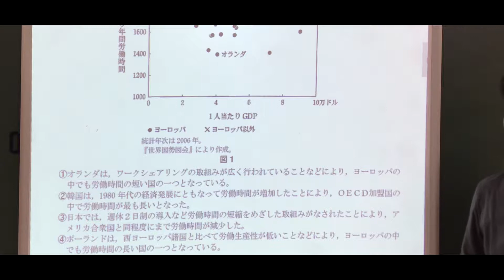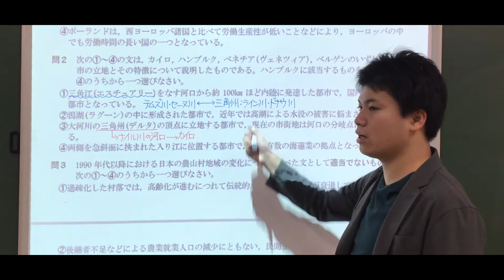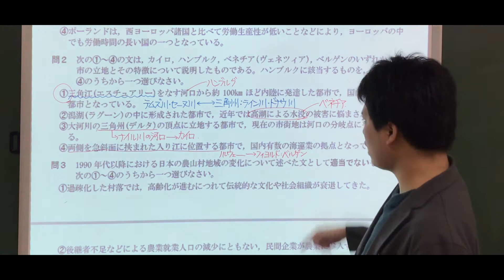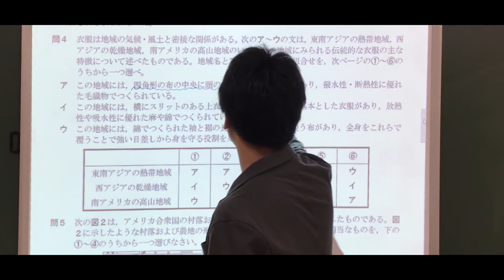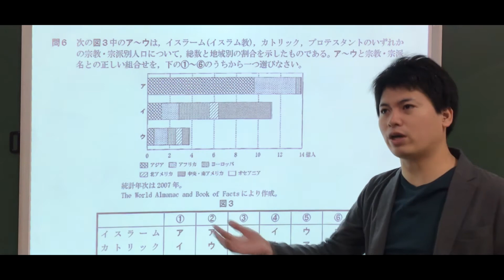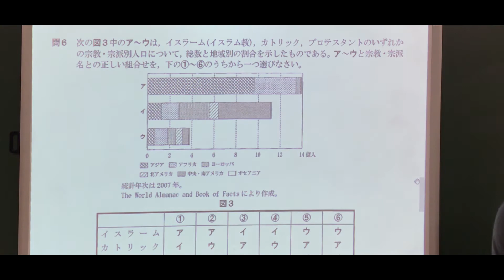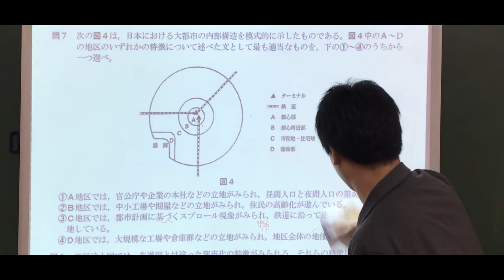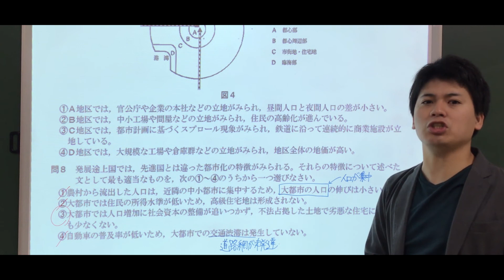2019年度センター対策「地理Ｂ」夏季補習後期講座６日目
ご自由にダウンロードしてお使いください。